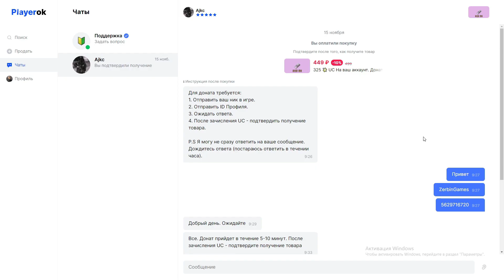ВСЕ ЗАДАНИЯ ЗА ОДНУ КАТКУ"?! В НОВОМ METRO ROYALE / PUBG MOBILE / МЕТРО РОЯЛЬ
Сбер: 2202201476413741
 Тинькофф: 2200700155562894